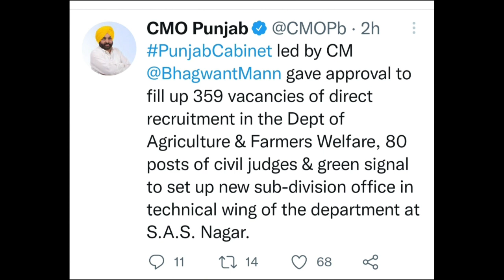ਪੰਜਾਬ ਵਿੱਚ ਇੱਕ ਹੋਰ ਵੱਡੀ ਭਰਤੀ ਦਾ ਧਮਾਕਾ | Punjab Government Jobs 2022 Big Update Today